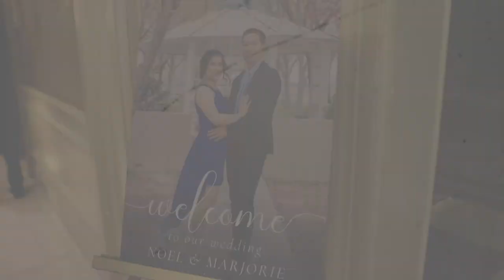Noel & Marjorie Highlights Video (Wedding Day Full Coverage)